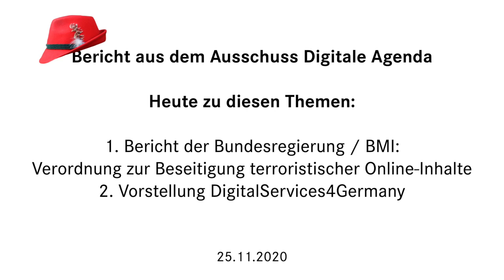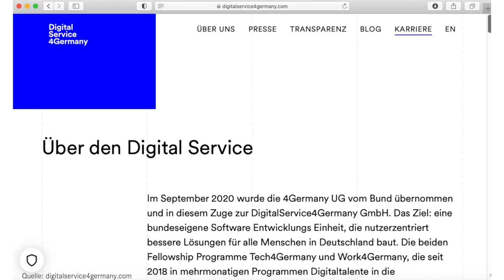Verordnung zur Beseitigung terroristischer Online-Inhalte und DigitalServices4Germany (25.11.2020)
Die eigentlich geplante Fachanhörung zur Datenstrategie der Bundesregierung mußte der Digitalausschuss verschieben, denn die Bundesregierung konnte bisher das Dokument nicht vorlegen. Also haben wir im Ausschuss Digitale Agenda zwei andere Themen debattiert: eine geplante EU-Verordnung zur Löschung terroristischer Inhalte im Internet (ein Aal fangen wäre leichter gewesen, als konkrete Antworten auf manche unserer Fragen von den BMI-Vertreterinnen zu erhalten) sowie die noch junge DigitalServices4Germany GmbH, die zu 100% dem Kanzleramt gehört und noch so einiges vorhat hinsichtlich der Entwicklung digitaler Dienste für die Bundesverwaltung.

PS: Einen neuen Termin für die abgesagte Fachanhörung gibt es bisher nicht, denn die GroKo-Vertreter*innen konnten uns nicht mitteilen, wann denn nun mit der seit langem angekündigten Datenstrategie zu rechnen sei.

Themen:
00:00 - Intro

1. BMI: EU-Verordnung zur Beseitigung terroristischer Online-Inhalte
00:55 - Zweck
01:37 - Kontroversen:
01:43 - Terrorismus Definition
02:04 - Prozess (Vetorecht, Zustimmung, Ausnahmen)
03:55 - Personal / Tools
05:15 - Sanktionen
05:43 - Zuständigkeiten in Deutschland?

2. Digital Services 4 Germany GmbH
06:16 - Zweck
07:01 - Besonderheiten einer GmbH:
07:15 - Gehälter
07:50 - Vergaberecht
08:25 - Arbeitsmethoden
08:39 - Erste Projekte
10:01 - Weitere Pläne:
10:05 - Transparente Auswahlverfahren
10:25 - Finanzierungsplan
10:49 - Vorrangig OpenSource entwickeln
10:56 - Aufklärungsarbeit

11:34 - Outro